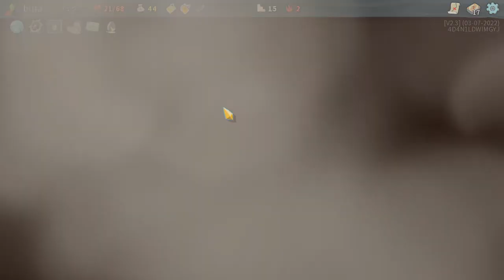守ってれば攻撃なんていらない…と思う…【Slay the Spire】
いや欲しいよ、“コブシ”がさあ😗